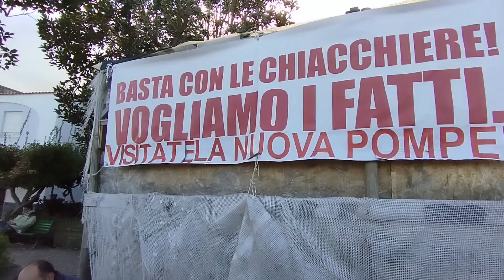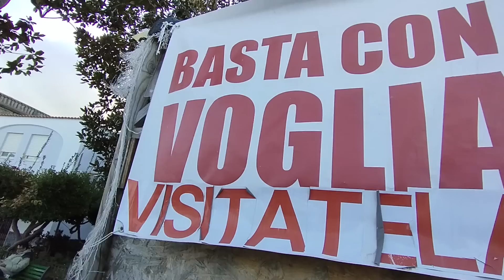ALLUVIONE, ISCHIA OFFESA E DENIGRATA RIFIUTA I FUNERALI DI STATO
ISCHIA OFFESA DA RAPPRESENTANTI POLITICI E GIORNALISTI, RIFIUTA I FUNERALI DI STATO PER LE VITTIME DELL’ALLUVIONE
“Noi siamo reduci da un terremoto di cinque anni fa e dopo il terremoto hanno fatto le passerelle tanti, tanti politici. Ma noi siamo stati abbandonati. Adesso molti di noi avevano trovato rifugio in questa montagna. E’ venuto l’alluvione e non c’è stato rispetto per i nostri morti né da parte dei politici, né da parte dei giornalisti. Ci hanno tacciato di una sola parola che non voglio neppure ripetere in questo momento. Abbiamo detto che ognuno in silenzio vuole piangere i propri morti. Niente politici, niente passerelle e addirittura qualcuno ha detto non vogliamo neppure l’elemosiniere del Papa”. C’è rabbia tra i parenti delle vittime come Filomena Senese che ha perso la cognata, e tra gli sfollati della tragica alluvione che sabato 26 novembre 2022 ha portato morte e distruzione a Casamicciola Terme. Rabbia accumulata in questi giorni di lutto dove alcuni rappresentanti politici e giornalisti, anziché fare silenzio e rispettare il dolore delle popolazioni dell’isola d’Ischia denunciando semmai lo stato di abbandono a cui da decenni le Istituzioni competenti tengono le colline casamicciolesi negando persino la manutenzione ordinaria e straordinaria degli alvei e delle briglie che servono a mitigare il rischio idrogeologico così come denunciato da anni dall’Ingegnere Peppino Conte attraverso i nostri servizi giornalistici, hanno approfittato per gettare ulteriore fango sulla popolazione colpita dalla sciagura attribuendo la responsabilità di quanto accaduto ai  cosiddetti abusivi e all’abusivismo edilizio che mai come in questo caso non ha proprio nulla a che spartire con la frana staccatasi dal Monte Epomeo e finita in via Celario, e cioè in una zona ritenuta non a rischio dagli organi competenti. Un popolo, quello isolano, da sempre contraddistintosi per ospitalità e generosità, un popolo di grandi ed instancabili lavoratori che proprio non meritava di essere offeso in un momento così drammatico. E così con una decisione di grande dignità, per le dodici vittime dell’alluvione sono stati rifiutati i funerali di Stato i quali, come accade spesso in queste circostanze, avrebbero rappresentato l’ennesima passerella di personaggi politici e rappresentanti istituzionali che nulla negli ultimi sei anni hanno fatto ad esempio per gli sfollati del terremoto del 2017 e, probabilmente, poco o nulla faranno per gli quelli colpiti dalla sciagura del 26 novembre. “C’è rabbia ed indignazione – ha dichiarato Ida Trofa, sfollata dell’alluvione dello scorso 26 novembre e sfollata del terremoto del 2017 – nella gente di Casamicciola Terme per quello che è accaduto dopo il 26 novembre scorso. Soprattutto non si vuole più la passerella di politici ma anche delle stesse istituzioni religiose e quindi sono stati rifiutati i funerali di Stato. Ci saranno tre celebrazioni singole tra Ischia e Lacco Ameno per tutte le vittime di questa tragedia di Casamicciola Terme. Ovviamente nessuno vuole più la vicinanza di persone che hanno offeso il paese”. Intanto, mentre si organizzano i funerali in forma strettamente privata, piazza Maio continua ad essere il punto di incontro degli sfollati. Toccante affisso alla parete interna, sono due disegni realizzati dai bambini in ricordo delle vittime dell’alluvione. In uno c’è scritto, tra l’altro, “Casamicciola sei forte”. Così i più piccoli, le future generazioni cercano di farsi forza per poter superare l’ennesima tragedia.